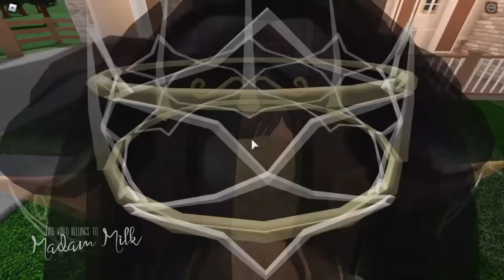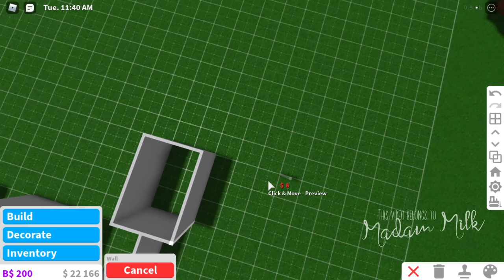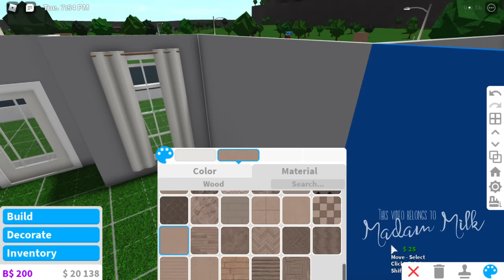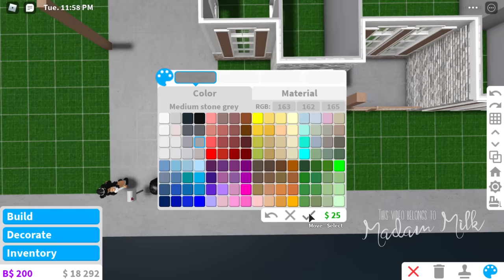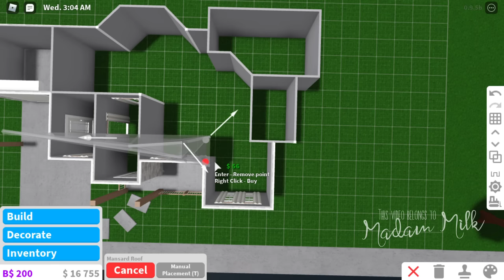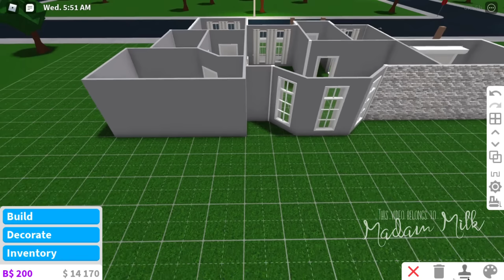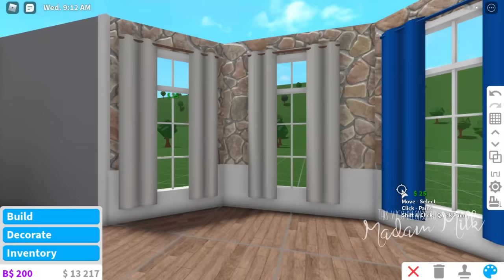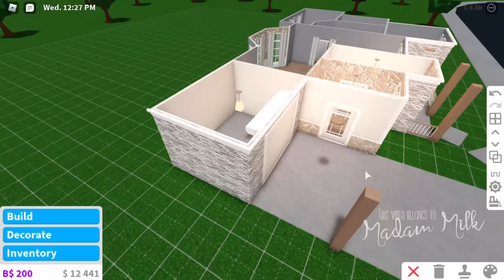20k Cheap Family Home - No Gamepasses - Bloxburg Speedbuild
Heyyyyy ôヮô

-House Info-
- 2 bedrooms (can fit 3-4 ppl)
- 1 bathroom

   *make sure you have an extra 3k for       colouring objects - this costs money but does not effect the house value*

Gamepasses:
None! :D

Have a great day and stay safe! ヾ(＠⌒▽⌒＠)ﾉ
Please help keep the comment section friendly!